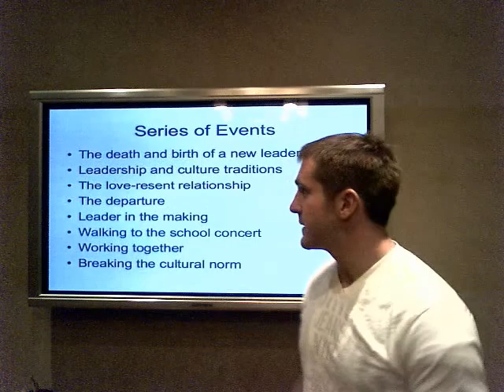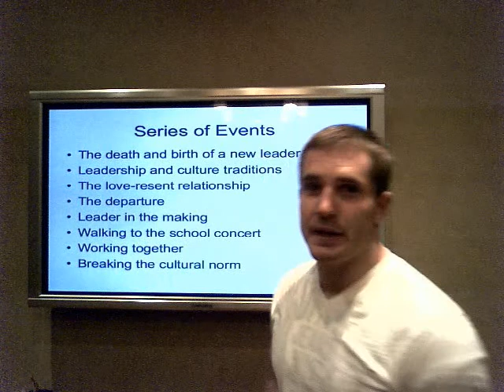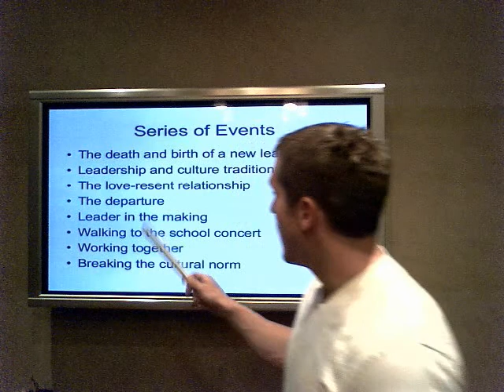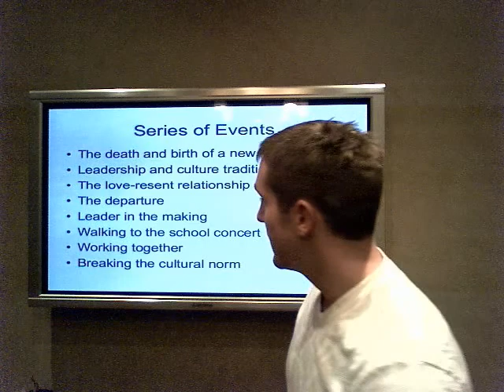Whale rider description